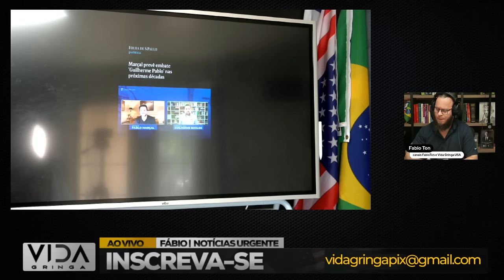"🚨TIRO NO PÉ ! Revelações Explosivas na Live com Pablo Marçal e Boulos!"